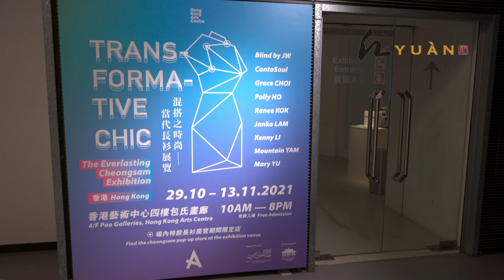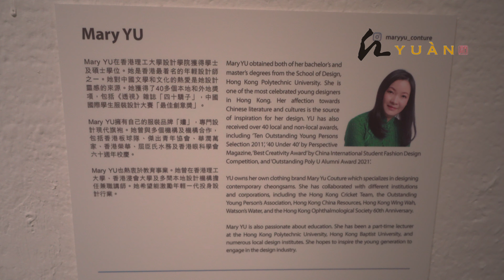旗袍-Cheongsam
復古華麗的旗袍，標誌中華文化的象徵。

如果喜歡我的影片，歡迎比個Like 訂閱和分享